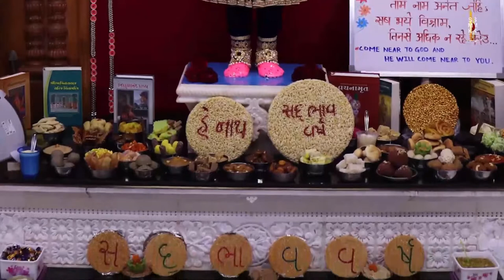Nath Na Melu Vegla Ji Re | Kirtandhara | BhumanandSwami | Sadhu Harigundasji Swami - Kundaldham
Track Name: Nath Na Melu Vegla Ji Re, Harivar Aavya Chho Hath Re
Guj. Track Name: નાથ ન મેલું વેગળા જીરે, હરિવર આવ્યા છો હાથ રે
Type: Kirtan
Category: Streamed Kirtan
Release Date: 12 Jan 2020
Singer Name:  Sadhu Harigundasji Swami - Kundaldham
Lyricist: Bhumanand Swami